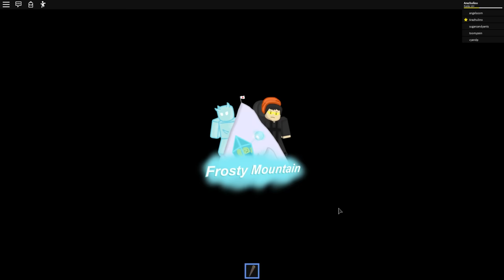Auf der suche nach BIGFOOT in den BERGEN! - Roblox [Deutsch/HD]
► Spiel:

► Beschreibung der Folge: Heute ist mal wieder Story time. Wir besteigen einen Berg und sehen was passiert.

► Mein Equipment!: